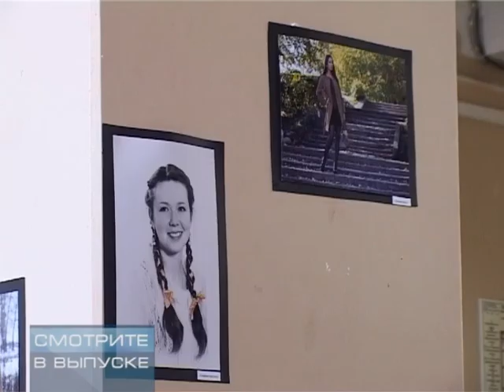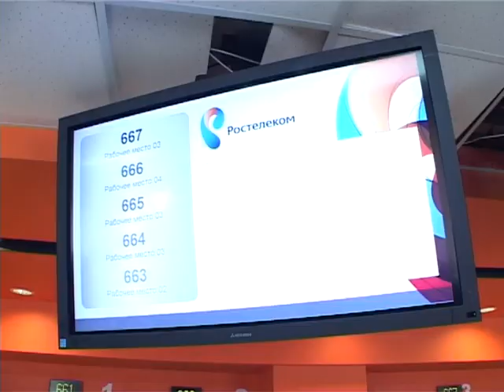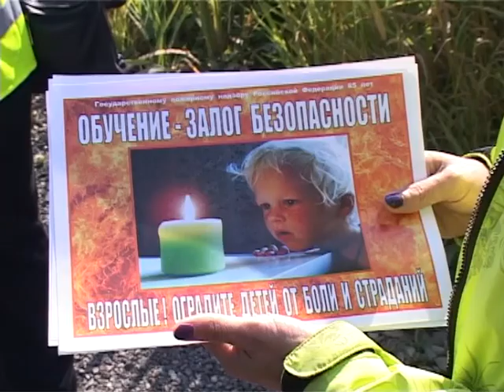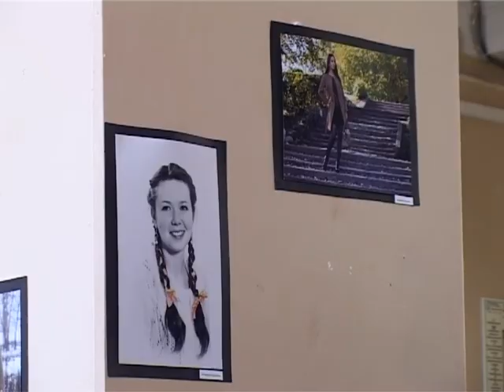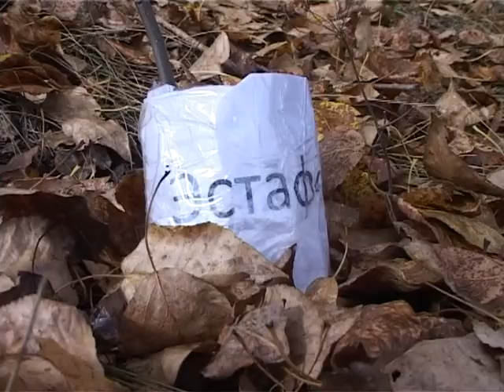Новости Выпуск от 23 сентября Тагил ТВ